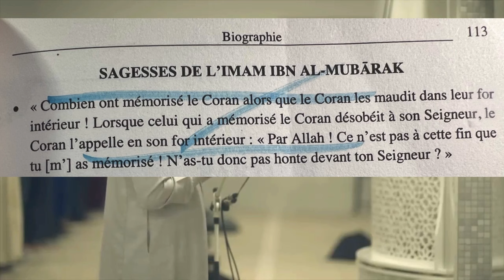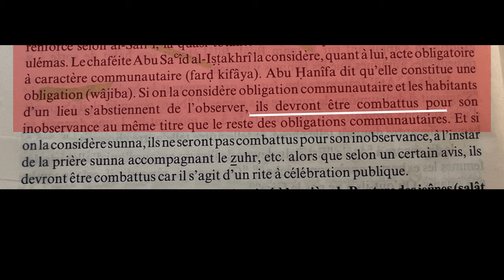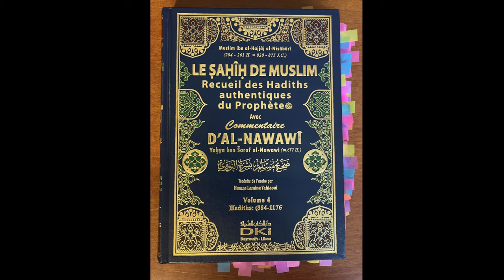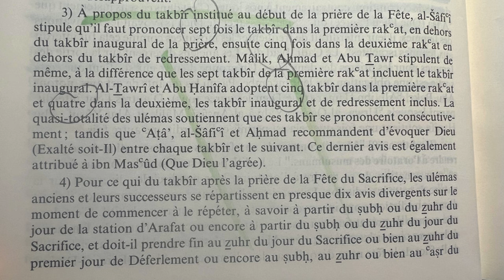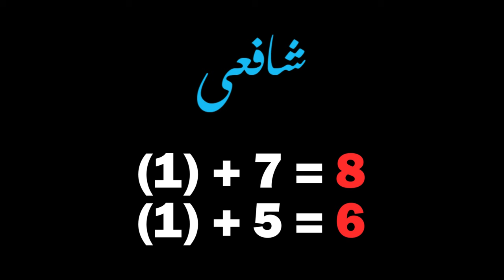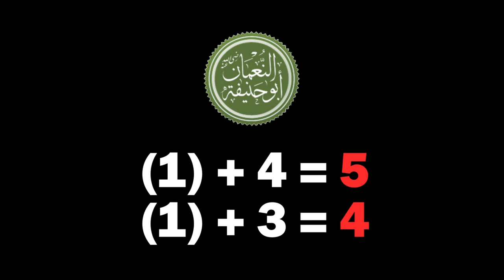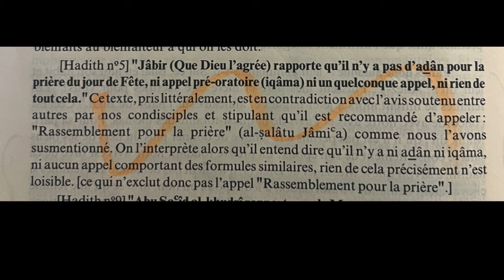Savent ils accomplir la prière qui marque la fin du Ramadan ?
Soutien mes travaux sur l'Islam en Partageant sur tous les réseaux !

Retrouve toutes mes vidéos sous format d'intervention et de série de 2008 à aujourd'hui

Soutien aux Palestiniens ainsi qu'à nos frères et soeurs qui souffrent !

"Le droit est notre voie, La raison est notre foi, La vérité est notre loi, et Dieu est notre lieu." - Maamar Metmati

"L'épée du Musulman est devenue sa langue avec laquelle il frappe" - Maamar Metmati

"Les portes de l'Enfer sont ouvertes à celui qui les pousse, les portes du Paradis sont ouvertes à celui qui sait les pousser" -  Maamar Metmati

"Ô hypocrites ! Commencez à compter les étages car vous allez les descendre : la seule question étant de savoir comment. À plat ventre, sur le dos, par la fenêtre ? Allah a'lam." - Metmati Maamar

"Je suis au courant de vos manigances, ce que vous avez fait dans mon dos pour me détruire, vos contacts avec les gens du gouvernement, vos appels anonymes ici et là, la sorcellerie pour me pousser à la faute, vos réunions secrètes, vos rencontres avec les gens de la franc-maçonnerie pour me casser, etc... Et bien d'autres choses." - Metmati Maamar

"Mais je suis comme un lion qui tourne sur lui-même. Inutile de vous dire que lorsque Allah m'ouvrira la brèche, j'irai vous chercher un par un." - Metmati Maamar

"Je mènerais si Dieu le veut, mon combat jusqu'au bout. Quand bien même le bout se trouverait dans la gueule d'un lion" - Metmati Maamar

Metmati Maamar est né le 12 décembre 1967 à Puteaux (92). Issu d'une famille algérienne, il est de nationalité française. Converti à l'islam durant le mois de ramadan de l'année 1988, il s'évertue depuis, à rechercher la vérité et à combattre pour la face de Dieu, la cause de l'Islam.

Ses combats sont impératifs qui détiennent une ligne directrice précises : La divulgation de l'Islam de France, les sectes, le sectarisme, les mensonges dans les hadiths.

Metmati Maamar est en effet, le seul et unique homme musulman en France à avoir un discours qui va à contre-courant de l'Islam de France et ayant à lui seul, mis en lumière toute la question de l'Islam de France, ou en d'autres termes, de ce que le Prophète avait averti, à savoir :

"Que les neuf dixièmes d'entre eux remettront la vérité en cause, que l'Islam disparaîtra pour faire place à un pur formalisme (aux couleurs islamiques)" Mais encore : " [...] ils sont les pires dépouilles sous la surface du ciel, ils sont les chiens de l'enfer, ils lisent le Coran mais ce dernier ne dépasse pas leur gosier (et n'atteint pas leur cœur), et sortent de l'Islam comme la flèche sort de l'arc. Ils n'en reviendront pas tant que la flèche ne retournera pas à son cordage."